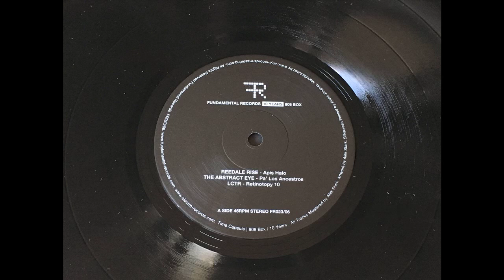Reedale Rise -- Apis Halo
Various ‎– Time Capsule: 6th 808 Box (10th Anniversary)
Fundamental Records ‎– FUND023
10 × Vinyl, 12", 33 ⅓ RPM
2020, Spain